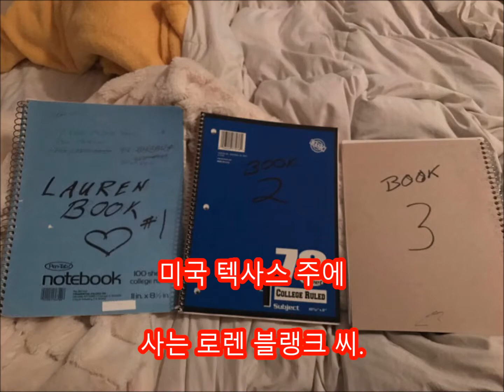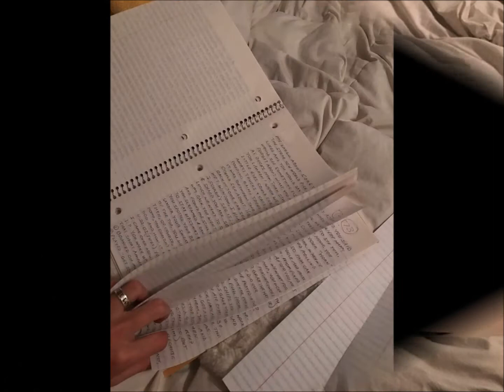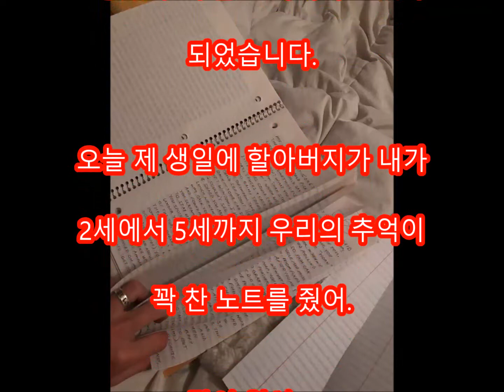감동 72세의 할아버지가 손녀에 건넨 선물이란?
댓글

미국의 텍사스주에 사는 로렌·공백씨.
그녀는 16세의 생일에, 자신의 할아버지다
론·페트릴로씨에게서 생각잖은 멋진 선물을
받았습니다.
그녀가 맞이한 것은, 3권이 낡은 노트.
이 중의 「1」이라고 씌어진 노트의 첫 페이지를
넘기면, 이러한 메시지가 쓰여져 있었습니다.

Aikichi Channel

인용 전

관련 동영상

화상 인용 전